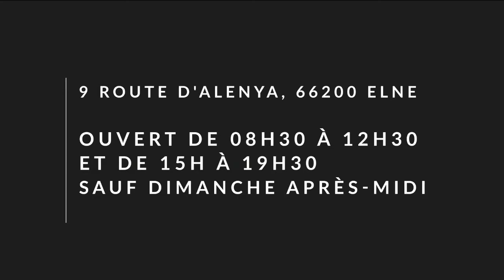Domaine Modat "Sans plus attendre"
Le Domaine de Modat se situe sur la commune de Cassagnes dans la vallée de l'Agly, il s'agit d'une petite commune installée entre 400 et 500 mètres d'altitude.

Le domaine compte 25 hectares de vignes certifiées en agriculture biologique depuis mars 2014 et une dizaine d'entre elles sont actuellement en train de passer à la biodynamie.

La philosophie des vignerons privilégie les levures indigènes et veille à limiter le plus possible les intrants soufrés.

Cette semaine, notre caviste, Quentin, passe à la moulinette la cuvée "Sans plus attendre".

votre site spécialisé en vins du Roussillon.

LE blog des vins du Roussillon !